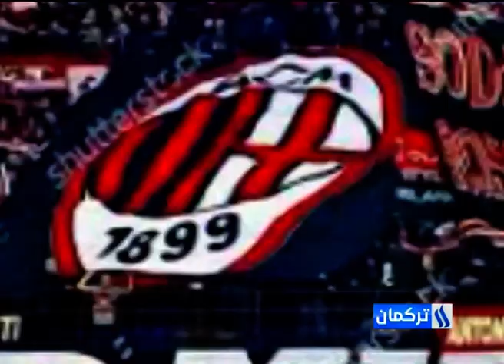برنامج الحصاد الرياضي من قناة العراقية التركمانية ليوم 27-2-2019